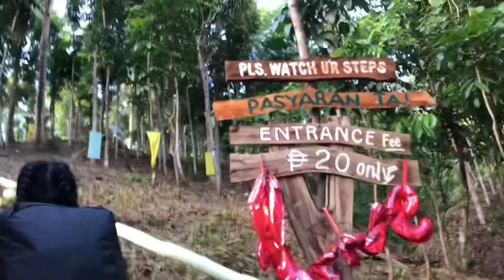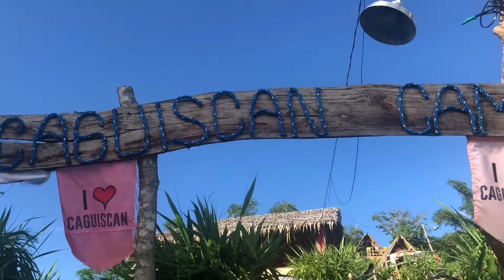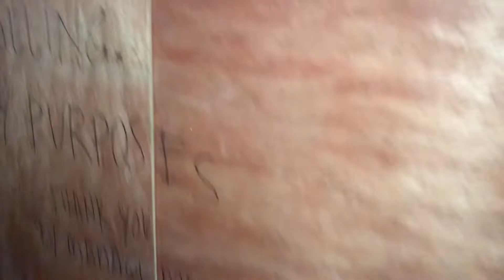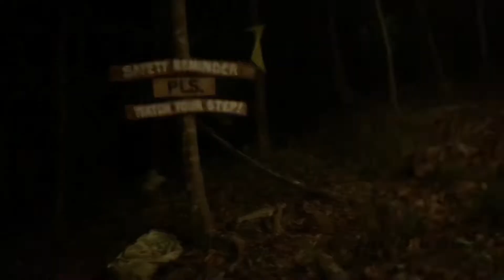Chill Camp with my Nanay on my 30th!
Blessed to celebrate my 30th birthday with my Nanay. 🥰

Location: Caguiscan Picnic Grove and Campsite